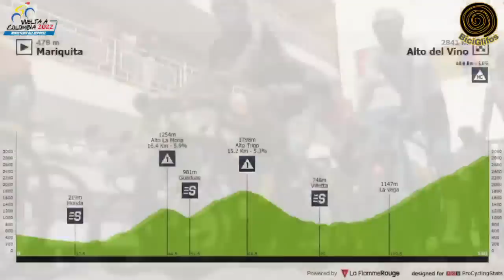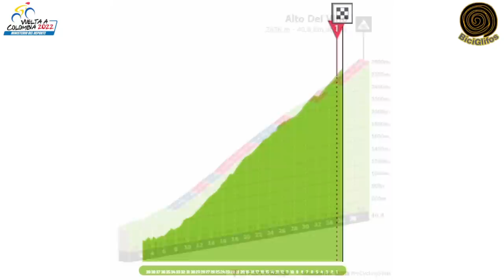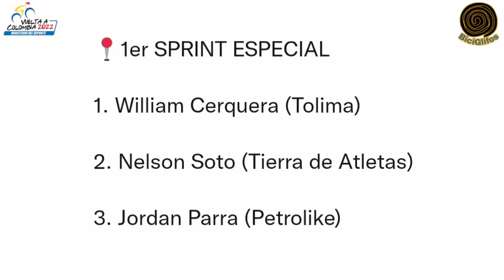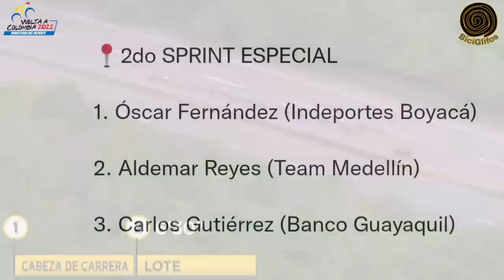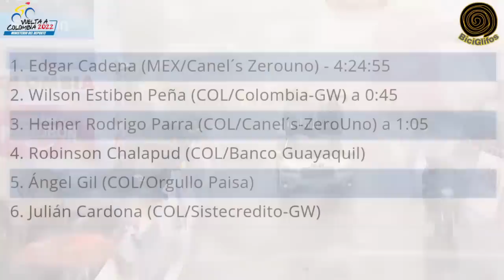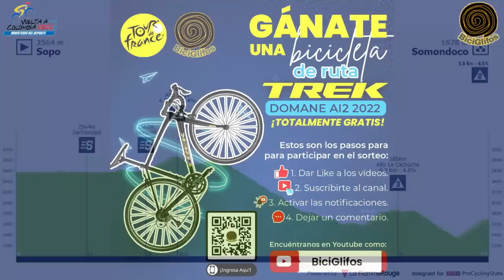Resumen Etapa 7 🇨🇴 VUELTA a COLOMBIA 2022 🇨🇴 Etapón hoy 💥 Lluvia, Frío y Pasión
Vibrante y 💥 espectácular etapa reina hoy en la 🇨🇴 Vuelta a Colombia 2022, ✅ La Clasificación General se ha movido y en meta sonaron las 🇲🇽 rancheras.

👉 El Mexicano del Canels Zero Uno, el ciclista Edgar Cadena se llevó la victoria de la etapa.

🥳 En el próximo Tour de Francia 2022, estaré entregando un espectacular premio 👉 que será una 🏆 bicicleta de ruta Trek la Domane Al 2 - 2022 💥TOTALMENTE GRATIS.

✅ Estos son los pasos para ganarte el premio:

👉 Dar Like a los vídeos

Es muy fácil y lo mejor es Gratis.

Vuelta a Colombia 2022
Vuelta a Colombia
Vuelta a colombia 2022 en vivo
Vuelta Colombia 2022
Vuelta Colombia
Etapa 7 vuelta a Colombia 2022
Vuelta Colombia 2022 Etapa 7
Resumen etapa 7 vuelta a Colombia 2022
Etapa 7 vuelta a Colombia masculina
Etapa 7 Vuelta a Colombia Masculina 2022
Cristian Rico
ciclismo hoy
ciclismo
BiciGlifos
dany pro cycling
diego vos
Costa Ciclismo
Rodri sabato
Edgar Cadena
Etapa Reina
Tour 2022